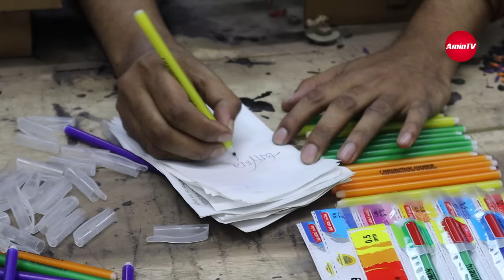কলম তৈরির ব্যাবসা - কলম বানানো মেশিন - ball pen making business 2023 - Ball Pen Making Machine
কলম তৈরি করে প্রতি মাসে শুধু 20 হাজার নয়, চাইলে লাখ টাকাও ইনকাম করা সম্ভব, যদি আপনি সেল করতে পারেন, যত বেশি সেল করবেন , তত বেশি আয় হবে। আপনার মার্কেটিং দক্ষতা যত বেশি হবে, আপনি তত বেশি সেল করতে পারবেন।

ball pen making business idea 2023 - Ball Pen Making Machine price in bd -ball pen manufacturing business - ball pen refill manufacturing business - best business ideas bangla

🌱 ইমরান মেশিনারি থেকে মেশিন নিয়ে উৎপাদন মূলক ব্যবসা করতে পারেন।
 🏚️ ঢাকা চকবাজার, পুরান জেলখানা গেটের বীপরিত পাশে,ইমরান মেশিনারি

👉  Video Recording date - Jan 19, 2023